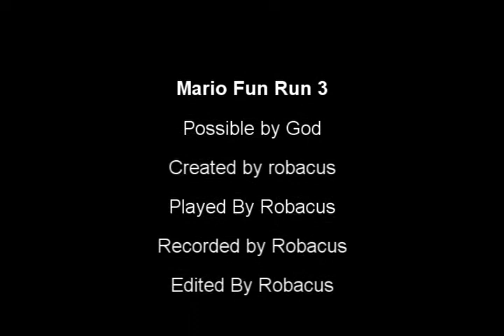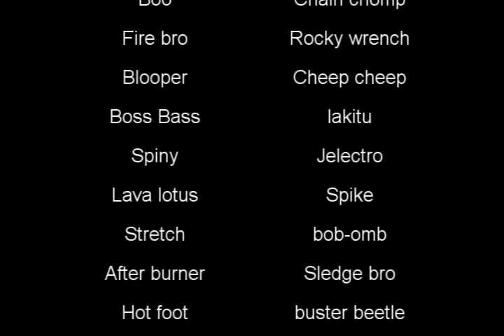Mario 3 The New Divide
The must play classic Mario 3 put Mario on the map for most veteran gamers. A full run video would've taken tons of time and really detracts from the game, so i made a collaboration for you to enjoy instead. Music New Divide by linkin park.